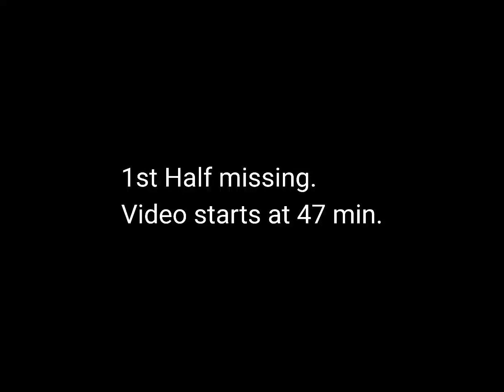1968 Pelé vs FIFA XI H (friendly)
Personal rating : (2nd half) 5.0

He could barely do anything because of close marking. If only the worthful Penalty was allowed...